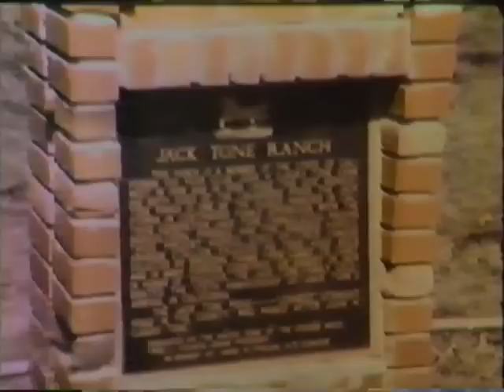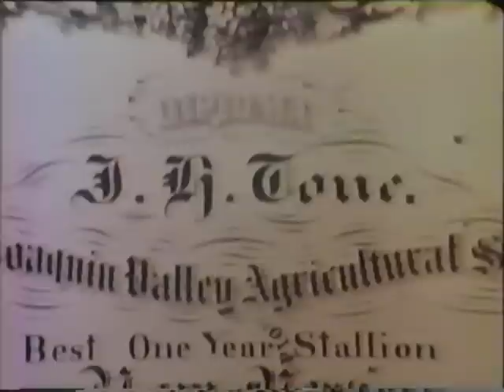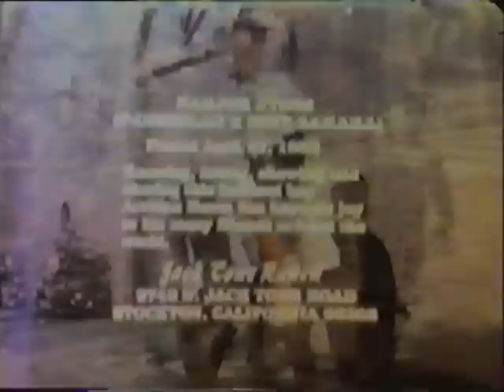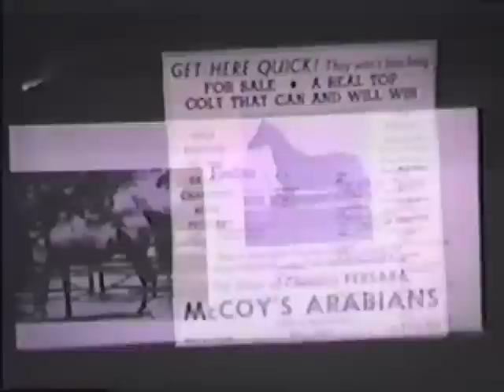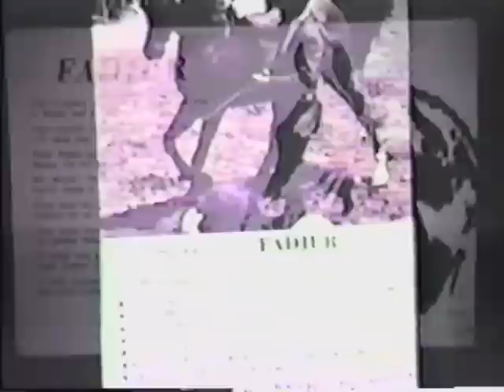Jack Tone Ranch Documentary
This documentary was filmed in the 1970s.  It was taken off of a VHS so the quality isn't the best.  to learn more about The Jack Tone Ranch and The Fabulous Fadjur.